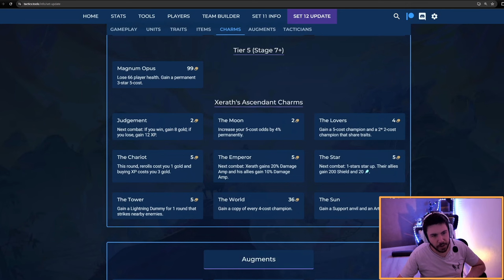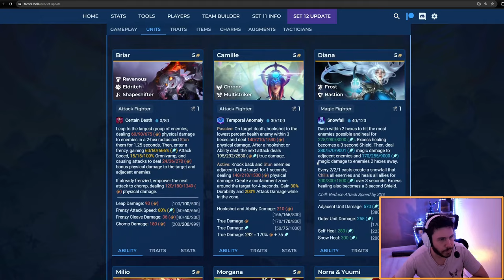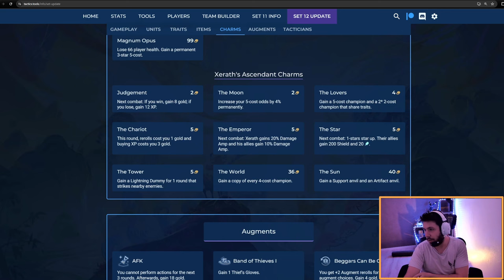Analyse d'une partie en Karma mage sur Teamfight Tactics - Guide Set 12 TFT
Je vais faire une vidéo explication du retour pour ceux que ça intéresse, mais pour faire court : on va faire du Teamfight Tactics ici.